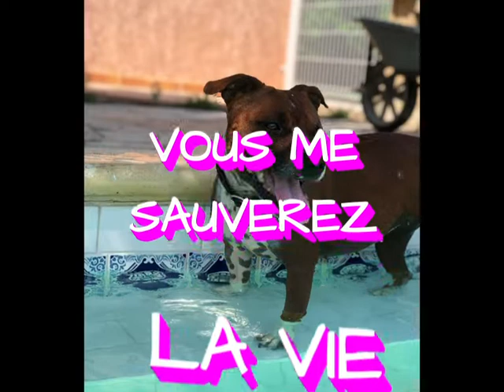I.R.A RATINA RETROUVEE MERCI POUR VOS PARTAGES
RATINA RETROUVEE MERCI POUR VOS PARTAGES
Recherches d'animaux perdus ou volés, chiens perdus, chiens trouvés, chiens volés, animaux perdus animaux volés, animaux trouvés